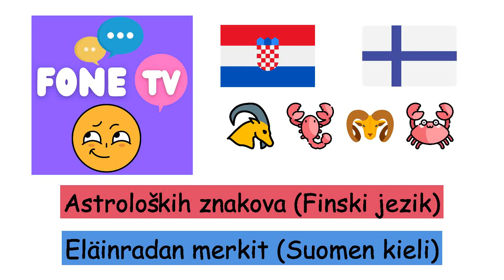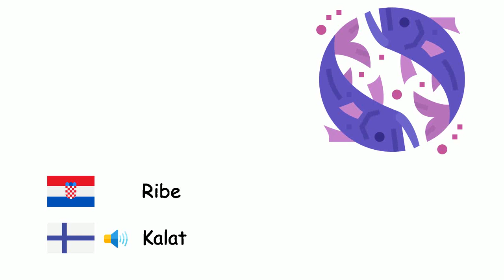Astroloških znakova (Finski jezik) (hr-fi)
Fone TV
hr-fi-18
Eläinradan merkit (Suomen kieli)
Ovan - Oinas
Bik - Härkä
Blizanci - Kaksoset
Rak - Krapu
Lav - Leijona
Djevica - Neitsyt
Vaga - Vaaka
Škorpion - Skorpioni
Strijelac - Jousimies
Jarac - Kauris
Vodenjak - Vesimies
Ribe - Kalat